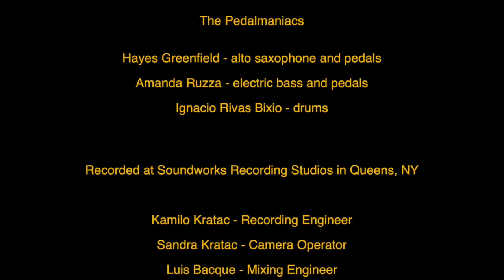The Pedalmaniacs - Pedal Jam #15 - 'Funky Cumbia'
The Pedalmaniacs

Hayes Greenfield - alto saxophone and pedals
Amanda Ruzza - electric bass and pedals
Ignacio Rivas Bixio - drums

Follow this channel, Pimenta Music and check out The Pedalmaniacs 'pedal jam' playlist for more funky pedal videos!

The Pedalmaniacs are three friends who got together to jam at a studio in New York  on a cold winter afternoon. The result is this Web Series. There were no rehearsals, arrangements, overdubs, post edits or 'ProTolls magic;' everything happened right there, at that moment.
Groove, pedals and fun!

Recorded at Soundworks Recording Studios in Queens, NY
Kamilo Kratc - Recording Engineer
Sandra Kratc - Camera Operator
Luis Bacque - Mixing Engineer
Joseph Eulo - Video Editor